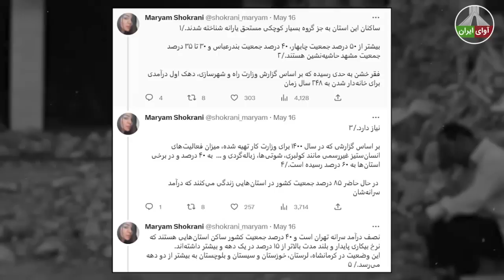ویدیوهای قیام امشب مردم ایران: خامنه ای قبرت آماده شد